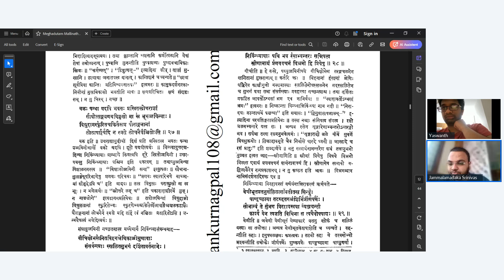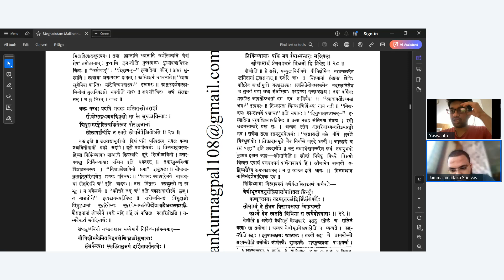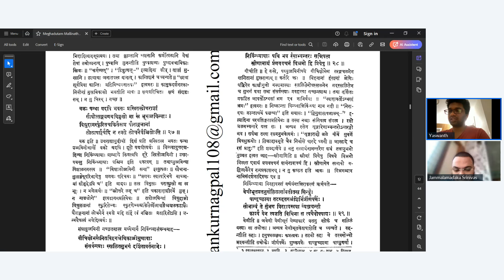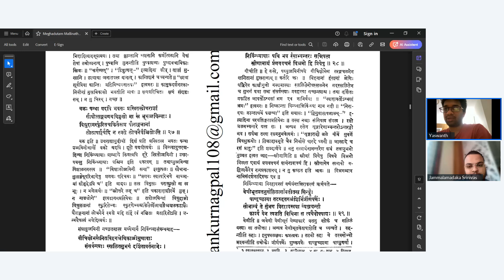Meghadūtaṃ | Sanskrit & Telugu | 28